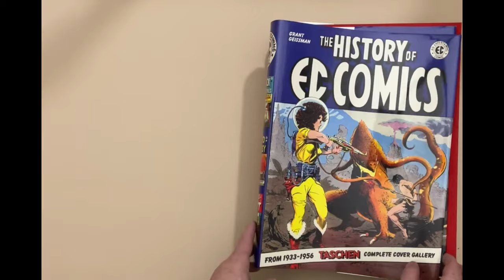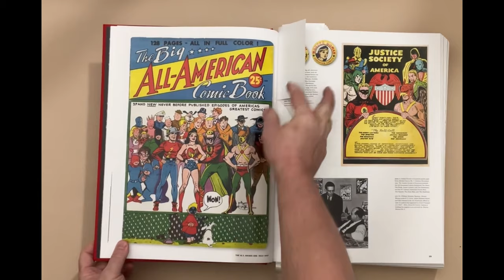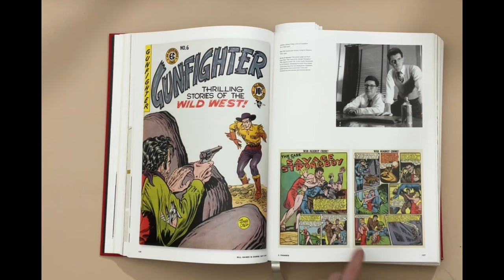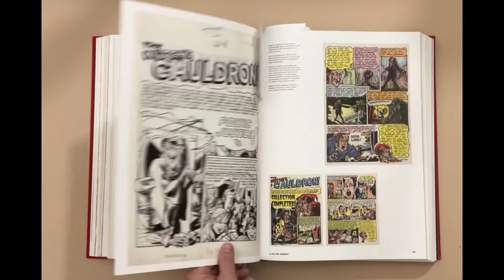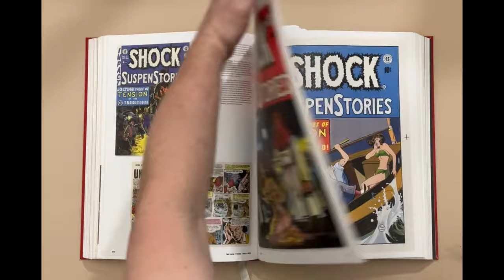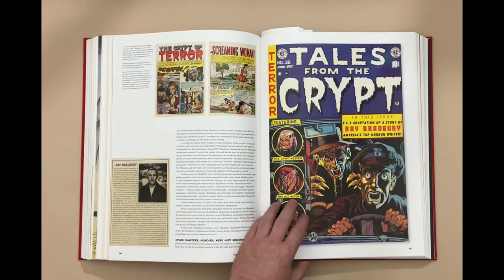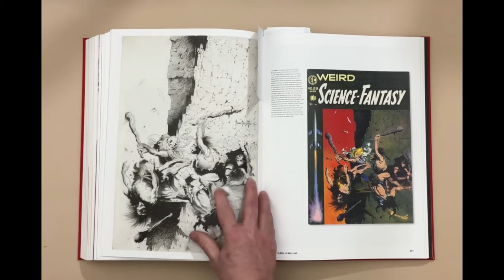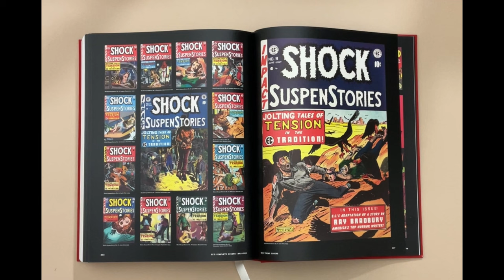THE HISTORY OF EC COMICS By Grant Geissman Taschen Books